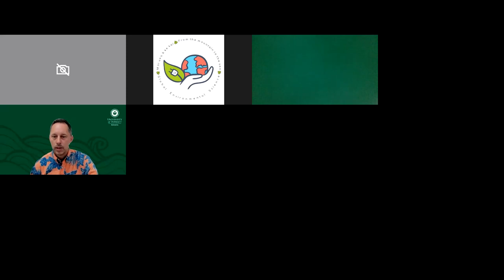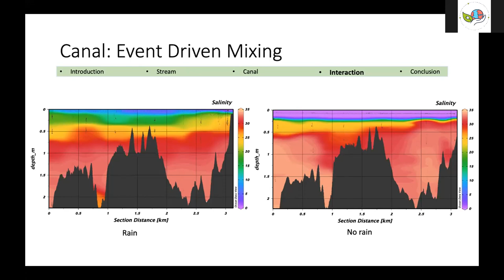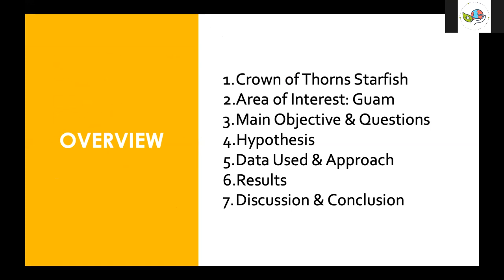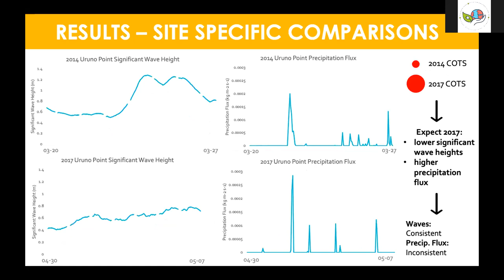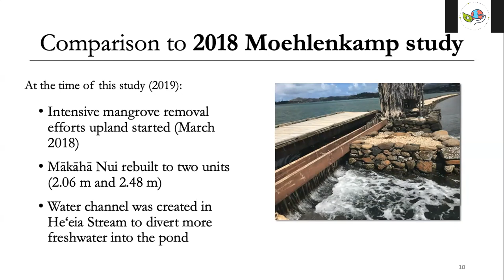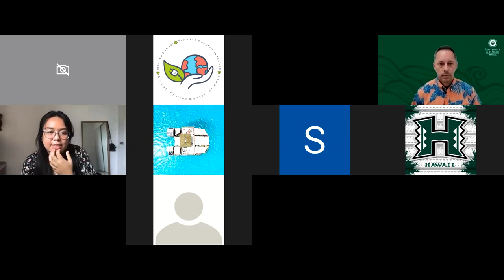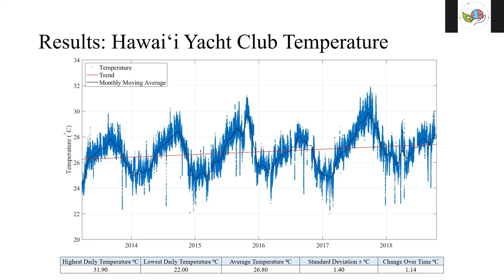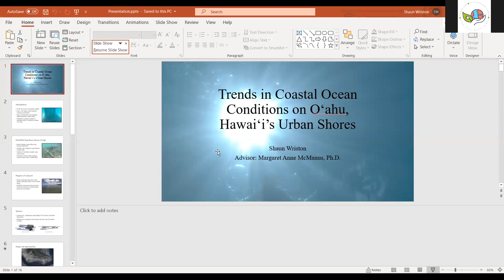Virtual UHM GES Symposium | Summer 2020 | August 7, 2020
The University of Hawaiʻi at Mānoa Department of Oceanography presents the Summer 2020 Global Environmental Science (GES) Symposium!

UH Mānoa GES students presenting at this symposium conducted basic research, analyzed their results, and compiled their findings into a thesis format. Many theses are converted into peer-reviewed journal publications; a feat usually accomplished by students once in graduate school. The GES Symposium is a celebration and culmination of undergraduate research efforts and experiences, so join us in supporting, engaging, and applauding today's presenters.

Solomon Chen - Strategic Monitoring and Resilience Training in the Ala Wai Watershed, Oahu: Seasonal and Episodic Variability
Mentor: Brian Glazer (Oceanography)

Zoe Curley - An Investigation of Environmental Drivers of Crown-of-Thorns Starfish Outbreaks on Guam
Mentor: James Potemra (Hawai‘i Institute of Geophysics and Planetology)

Diana Lopera - Understanding Change: Examining the Effect of Ahupua‘a Restoration Efforts on Water Circulation in Loko i'a o He'eia, a Native Hawaiian Fishpond
Mentors: Yoshimi Rii (Hawaiʻi Institute of Marine Biology) and Margaret McManus (Oceanography)

Shaun Wriston - Trends in Coastal Ocean Conditions on O'ahu, Hawai'i's Urban Shores
Mentor: Margaret McManus (Oceanography)

Time codes
0:00 Opening Remarks
1:16 Solomon Chen
21:00 Zoe Curley
36:35 Diana Lopera
56:45 Shaun Wriston